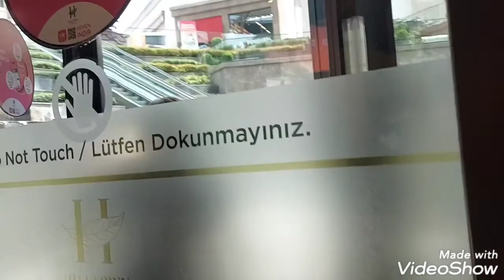The beauty of Istanbul Turkey 🇹🇷 Mall Emar Square 🤗❤